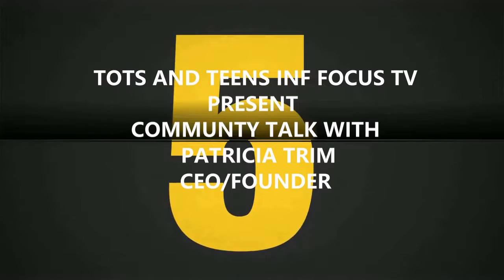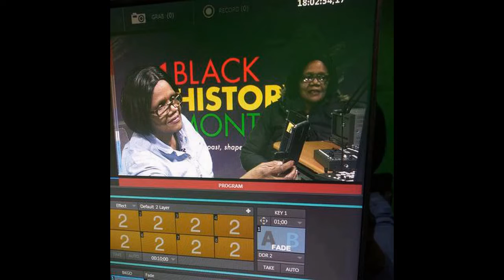tots and teens with Mercedes Narscis 0